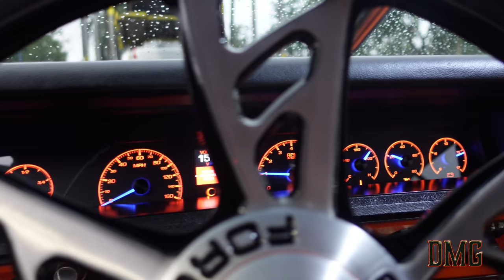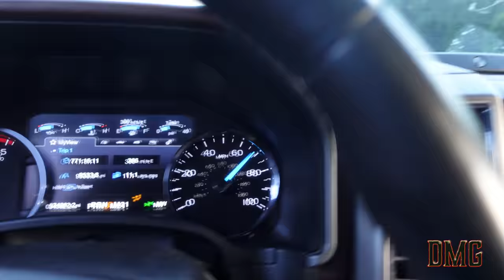134 COKE First Day Out Promise Land car show